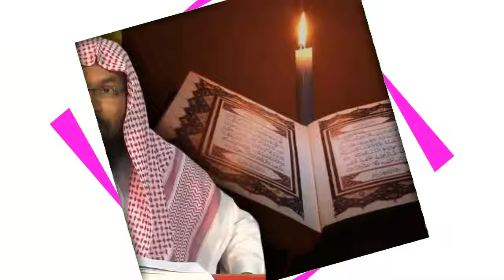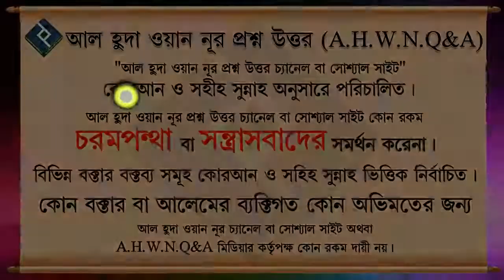সূরা বাকারার শেষ দুই আয়াত এর ফজিলত ᴴᴰ┇শায়খ মুহাম্মদ রাশীদ আহমাদ